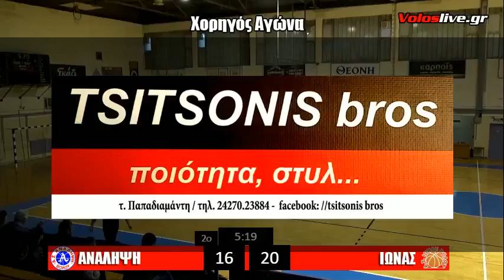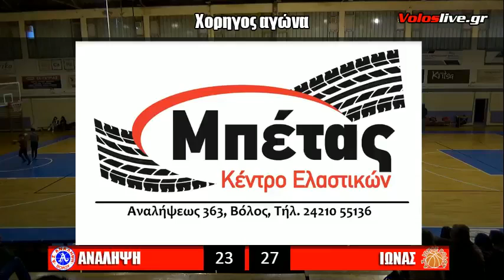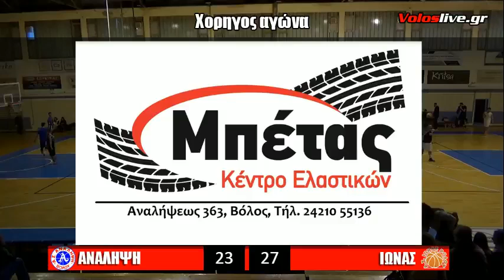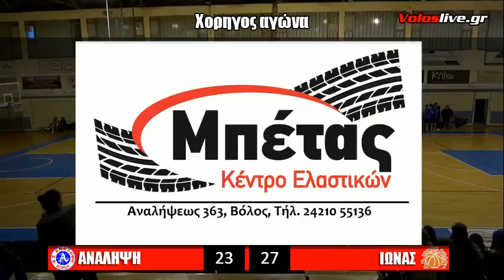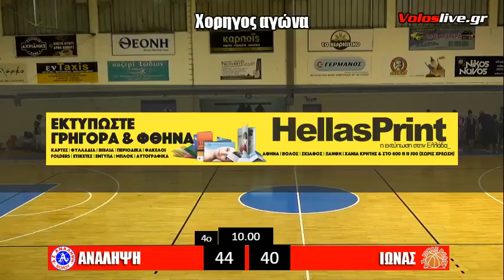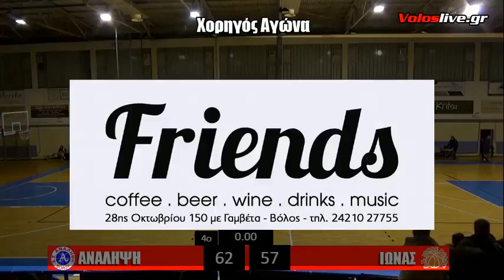Ανάληψη-Ιωνας 62-57 | Α. Ε.Σ.ΚΑ.Θ.